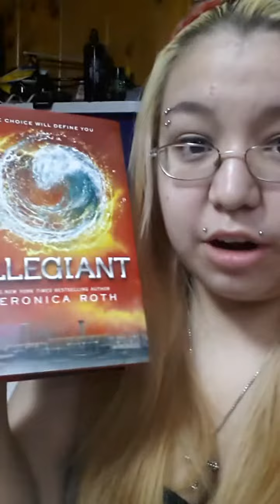Saturday Reads 08/30/14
Thought I'd do a quick Saturday reads! =D